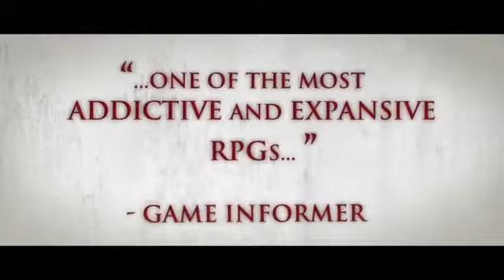Dragon Age: Origins - This is War Music Video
BioWare announced today that award-winning rock band Thirty Seconds to Mars will headline the in-game soundtrack for Dragon Age: Origins.